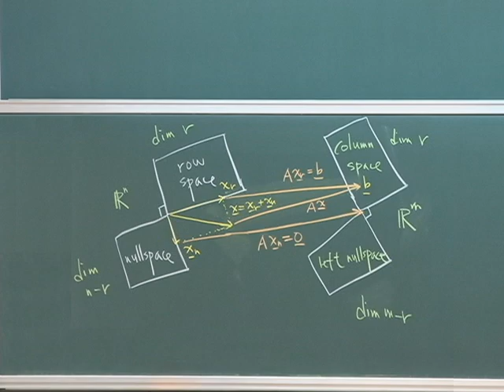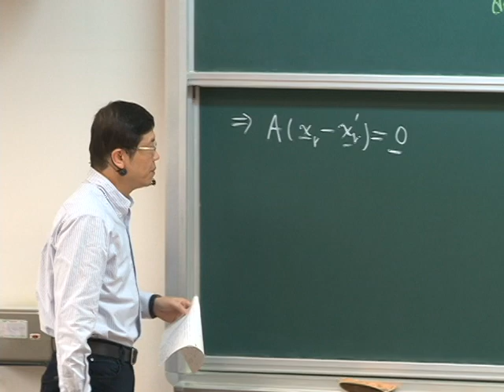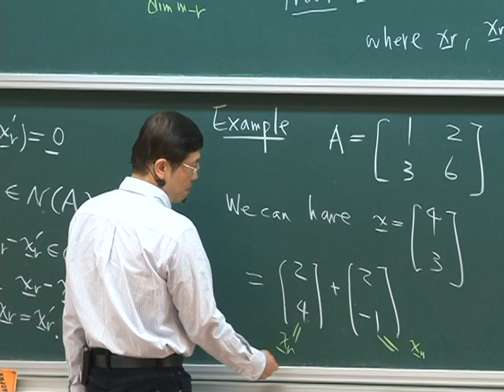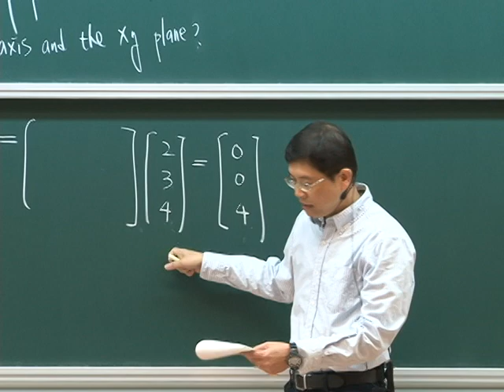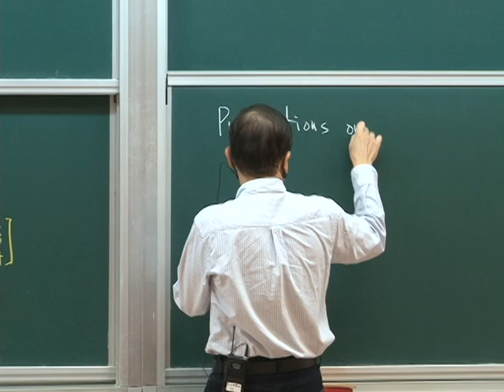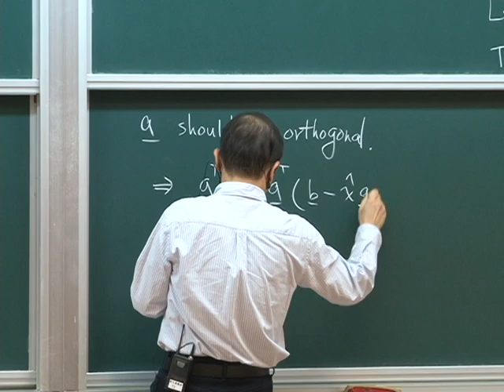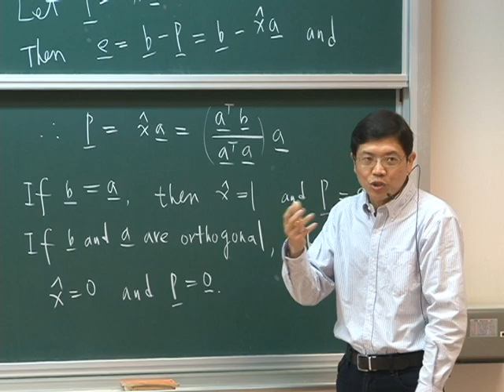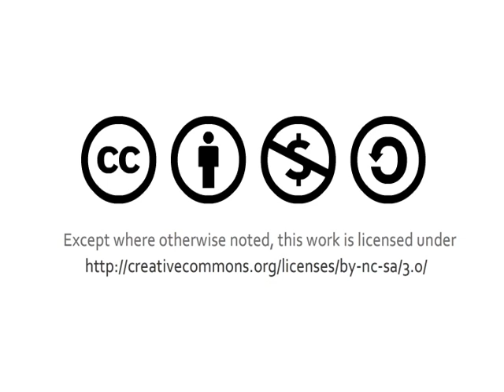10102趙啟超教授線性代數_第11A講 Orthogonality II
【趙啟超老師:線性代數 】
【課程大綱】
L11_A
─ Orthogonality of the Four Subspaces
─ Projections
─ Projections onto a Line